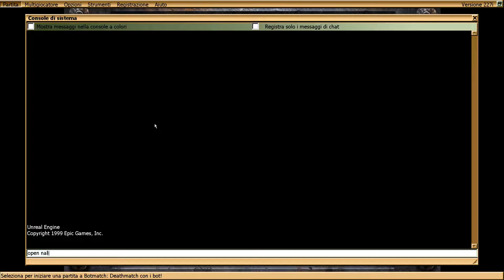Unreal RTX On Nali Castle Remake - Fireplace sound - RTX On UE4 4.23 -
Fireplace in the Nali Castle : 2:40

Official Nvidia Twitter Mentioned this remake saying: "This looks Unreal. Literally.
Creator DKG-Prog is building a fan remake of the original 1998 classic Unreal with ray tracing effects in Unreal Engine 4."  Thanks Nvidia

GameFront and many others relevant websites mentioned this Remake and i say Thanks, really appreciated:
 Improved Global Illumination rendering, with three selectable quality presets, including two-bounce GI

    Time of day options that radically change the appearance of some levels
    New weapon models & textures
    New dynamic environments ( NEw Rocks, Grass, Trees ..)
    Better physically based atmospheric scattering
    Real-time reflectivity of the player and weapon model on water and glass surfaces, and player model shadows.
    Improved ray tracing denoising technology
    New Enhancements
    Updated effects with new sprites and particle animations
    Dynamic lighting for items such as blinking lights, signs, switches, elevators and moving objects
    Caustics approximation to improve water lighting effects
    High-quality screenshot mode that makes your screenshots look even better
    Support for the old OpenGL renderer, enabling you to switch between RTX ON and RTX

A curiosity for modders
Quake 2 RTX wouldn't be that good without the work of the modders of Quake 2 XP infact every Reflections TexturesHD Meshes you see in the RTX version is taken from XP, made by modders ;)
Let's take some satisfaction :) my followers are a bit stingy to give some, :) try to appear on Nvidia Official :) HEhe
Thanks Nvidia